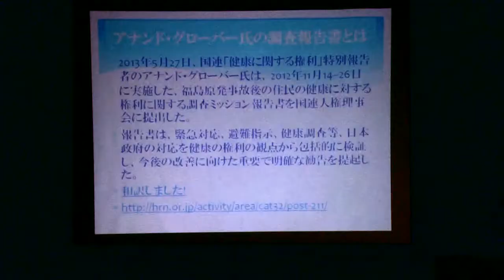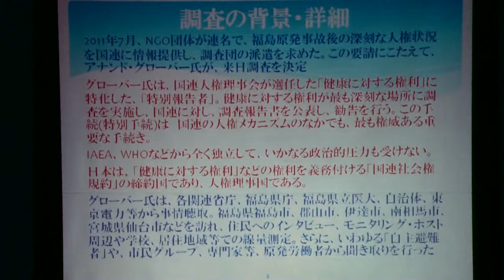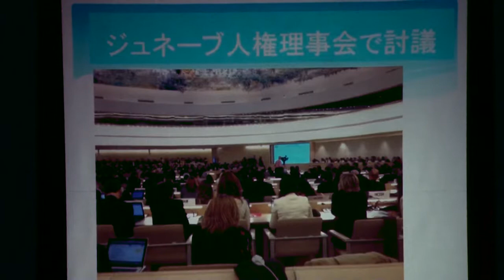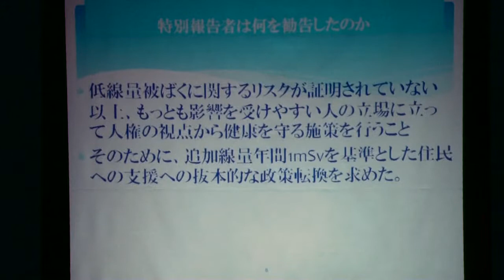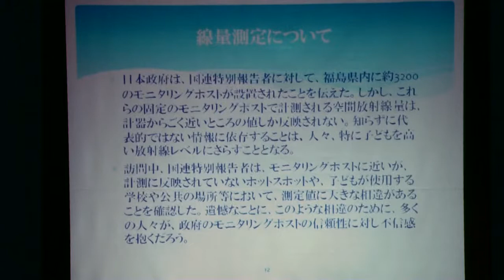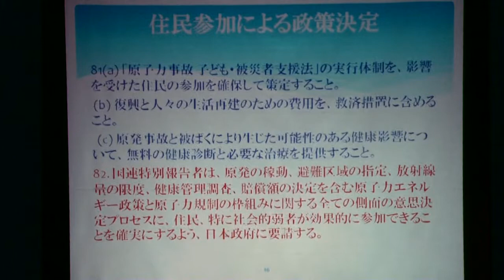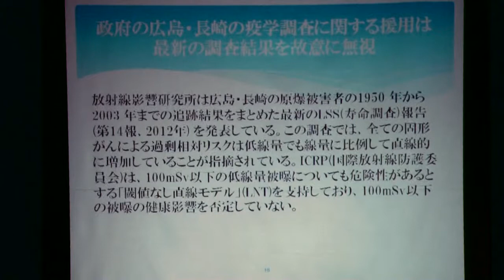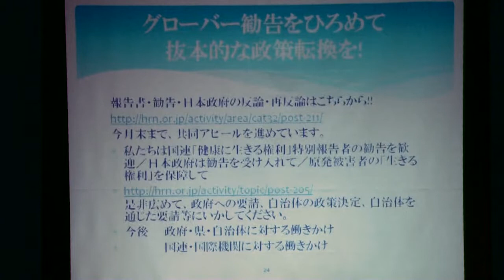CSRP2013 : ITO Kazuko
伊藤和子 ITO Kazuko
国連「健康に対する権利」特別報告者の勧告（グローバー勧告）に基づき、日本政府は今こそ、原発事故後の住民保護について、抜本的な政策転換を図るべき
The Japanese Government Must Act Now, Making a Fundamental Policy Change regarding the Protection of Residents Following the Nuclear Accident, based on the UN "Right to Health" Special Rapporteur (Grover Advisory)